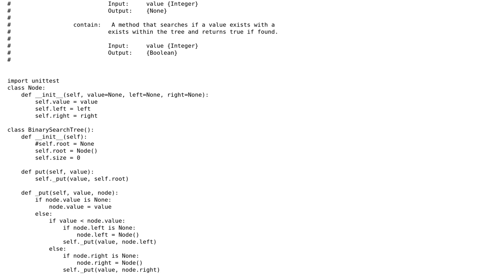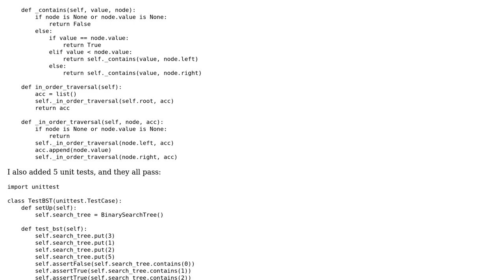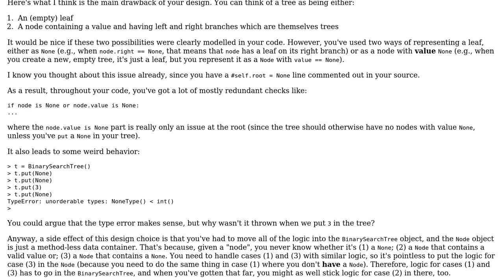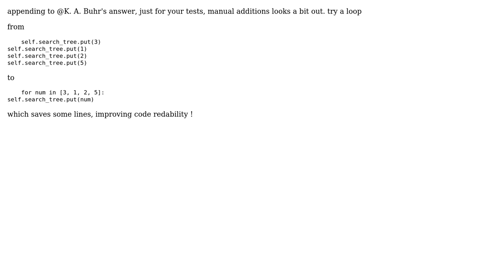Code Review: BST implementation for insert (put) and contain (search) in Python (2 Solutions!!)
Code Review: BST implementation for insert (put) and contain (search) in Python

With thanks & praise to God, and with thanks to the many people who have made this project possible! | Content (except music & images) licensed under CC BY-SA | Music | Images & others | With thanks to user NinjaG user K. A. Buhr user Jamal user Abdur-Rahmaan Janhangeer and the Stack Exchange Network Trademarks are property of their respective owners. You are responsible for your own actions.